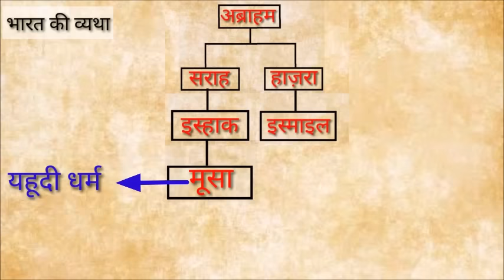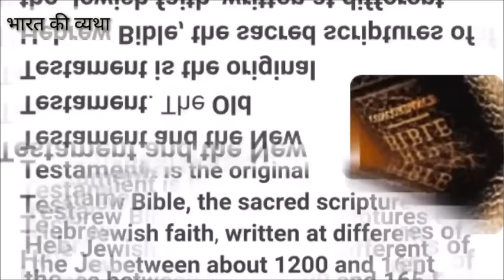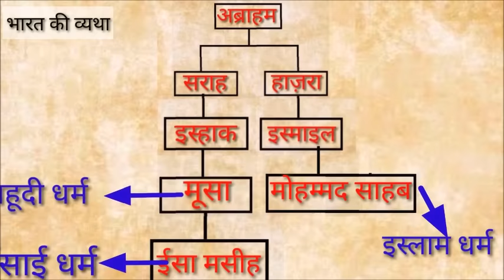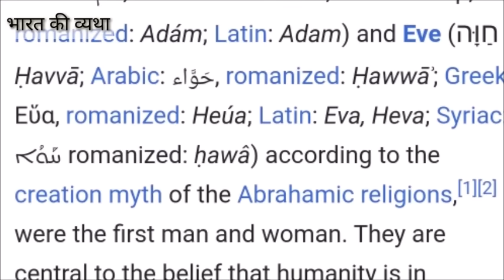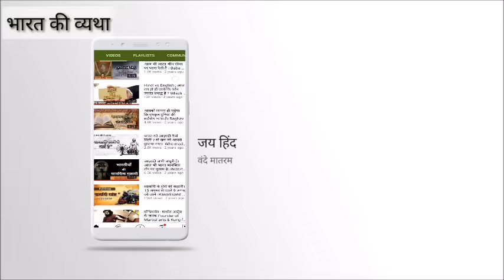Abraham: father of Islam Christianity & Judaism.Surprising similarities in Abrahamic religions.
Abraham: father of Islam Christianity and Judaism.Surprising similarities in Abrahamic religions.
Abraham: father of Islam Christianity and Judaism,Surprising similarities in Abrahmic religions,Surprising similarities in Christianity Judaism and Islam,abraham aur Ibrahim,Prophets of Islam,Prophets of Abraham religion,Similarities in Islam Christianity and Judaism,Truth of Abrahamic religions,History of Abrahamic religions,Truth behind Abrahamic religions,Is Hinduism a Abrahamic religion

आप मुझे टि्वटर, इंस्टाग्राम और फेसबुक पेज पर फॉलो कर सकते हैं। लिंक नीचे दिए गए हैं-
टि्वटर लिंक: